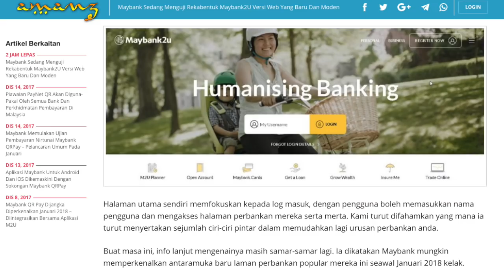Amanz24 - Maybank2U Baru, Facebook Snooze, Vainglory 5v5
Maybank kini dilihat sedang menguji antaramuka baru untuk laman perbankan Maybank2U - sekaligus menawarkan rekaan yang lebih moden untuk salah satu laman perbankan popular di Malaysia setelah sekian lama menggunakan rekaan antaramuka yang lama.

Facebook kini memperkenlkan ciri baru yang membolehkan pengguna untuk membisukan atau mute seseorang pengguna, sekaligus tidak akan melihat perkongsian daripada mereka untuk tempoh sekitar 30 hari.

Astro kini telah melancarkan sebuah platform penstriman video secara langsung di Malaysia, dinamakan sebagai Tamago - yang mana memfokuskan kepada perkongsian secara langsung daripada pengguna kepada pengikut mereka melaluinya.

Dan akhir sekali, pembangun Vainglory kini telah mengumumkan yang mana mereka akan menawarkan ciri permainan 5-lawan-5 menjelang bulan Februari 2018 kelak.